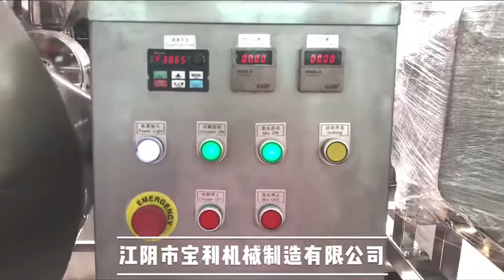BW Type Powder Mixer Double Cone Mixing Machine Food Powder Mixer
Main Usage
The Mixer is used for mixing of dry pharmaceutical granules and other industries,with particular effect to free flowing powder and granule.
Specialty
High mixing efficiency,free of dead corner,and even mixing.